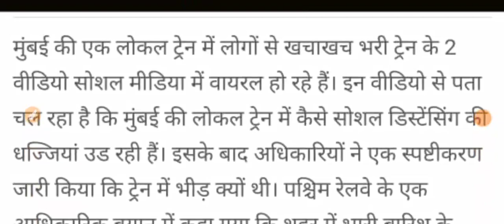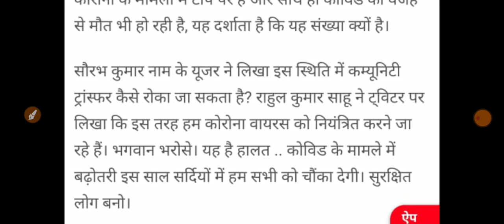Railway Local Train Information |लोकल ट्रेन से आई खुसखबरी|15 अक्टूबर से मिलेगा टिकट लोकल का आम जनता